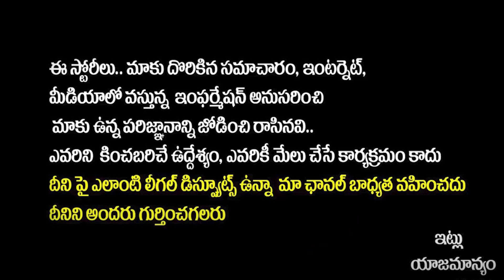Balineni Srinivasa Reddy Says Sorry To Chandrababu | Nara Bhuvaneswari | AP Politics | Yuvagalam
Regards,
Yuvagalam Team